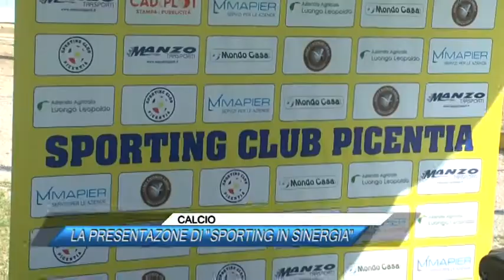CALCIO, LA PRESENTAZONE DI SPORTING IN SINERGIA